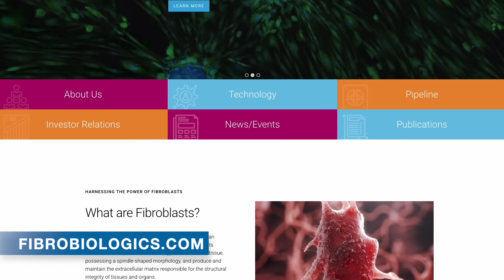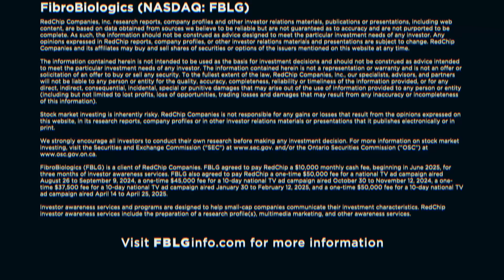FibroBiologics: Advancing Next-Gen Therapies for Chronic Disease | Market Potential & Innovation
FibroBiologics (Nasdaq: FBLG) is a clinical-stage biotechnology company developing a pipeline of treatments and potential cures for chronic diseases using fibroblast cells and fibroblast-derived materials. FibroBiologics holds 160+ US and internationally issued patents/patents pending across various clinical pathways, including disc degeneration, orthopedics, multiple sclerosis, psoriasis, wound healing, reversing organ involution, and cancer. FibroBiologics represents the next generation of medical advancement in cell therapy.

Fibrobiologics is a client of RedChip. to learn more.